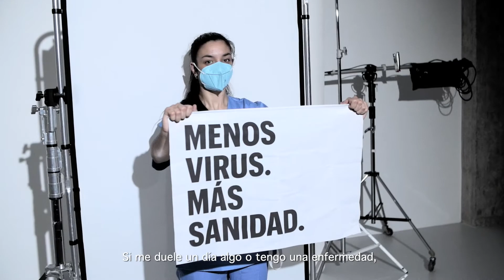Enfermeras | VERÓNICA | Fundación Anesvad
Verónica, 28 años, lleva ejerciendo enfermería desde los 22. Trabaja en el Hospital Donostia de San Sebastián.

"Hay una doble vertiente en cuanto a los aplausos, al principio cómo no te vas a emocionar, todo el mundo te esta aplaudiendo a ti como colectivo, como sector, están aplaudiendo tu trabajo, algo que nunca había pasado antes. Por lo general son comentarios buenos. Pero luego si que es verdad, que a la gente también se nos olvida rápido, cuando es muy fácil aplaudir, cuando no me toca a mi cerca."

La globalidad de la pandemia manifiesta la necesidad de sistemas de salud pública fuertes, que puedan resistir amenazas masivas movilizando todos los recursos a su alcance para asegurar la Cobertura Sanitaria Universal y proteger al personal sanitario expuesto al coronavirus.